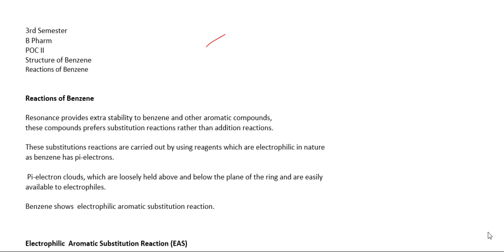nitration sulphonation electrophilic aromatic substitution reaction benzene pbrightacademy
For more videos on Third Semester, B Pharm, Pharmaceutical Organic Chemistry (POC II), view playlist

Note: Links for new units/portions covered will be updated in playlist.

@ P.Bright Academy

Please check the following details for unit/portion wise video links available in the channel.

Note: New units/portions covered links will be updated here.